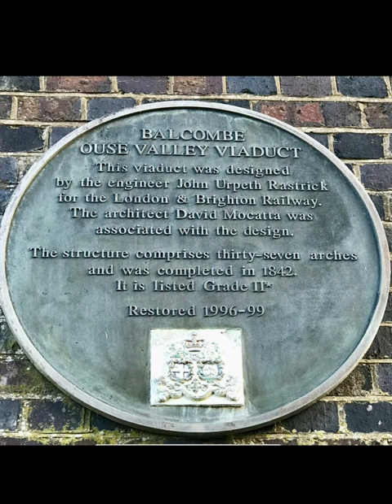Ouse Valley Viaduct